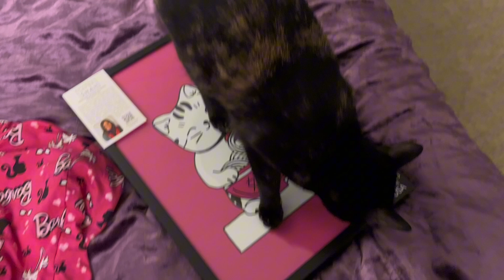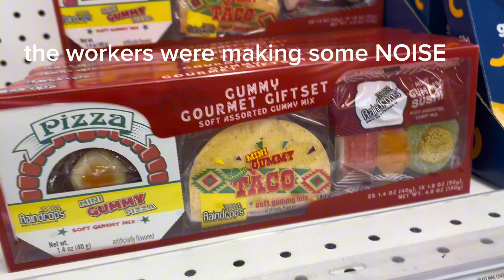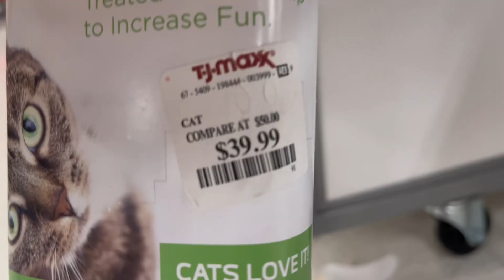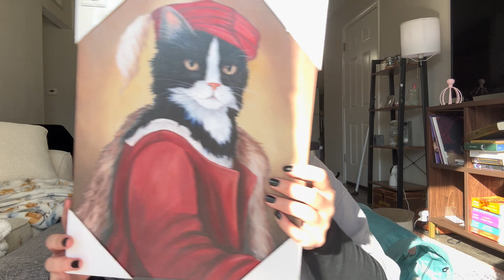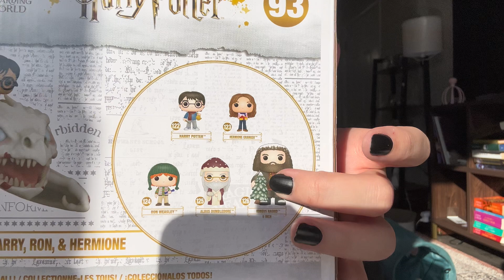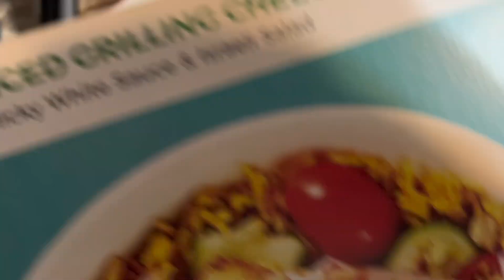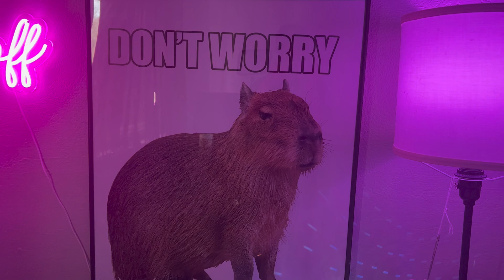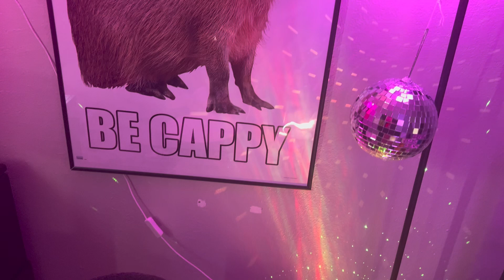retail therapy time!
subathon on sat feb 24th, 2024